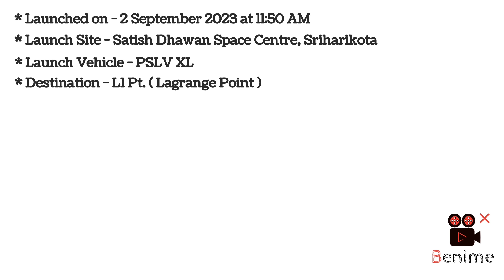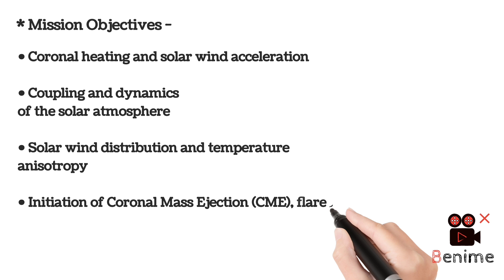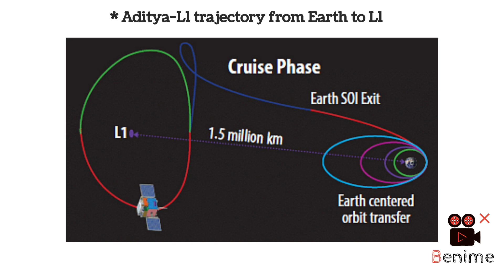Aditya L1 | India's first space-based solar mission